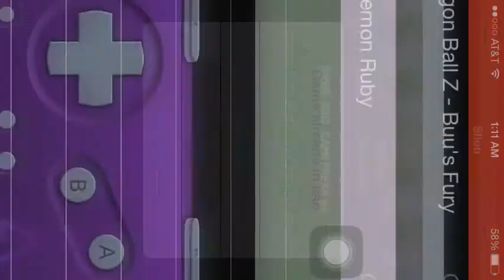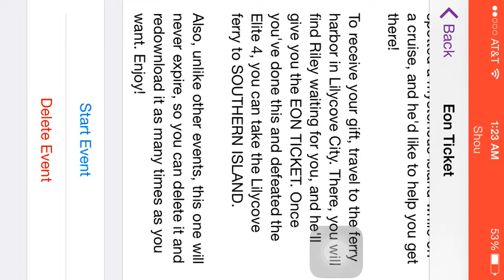Pokemon Ruby Lets Play part 3 Roxanne again and Confusion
Sry about the weird portrait issue of the videos the app in using is still in beta so please bare with me.                                                                   Twitter Twitch Xbox live: NintendoUnivers